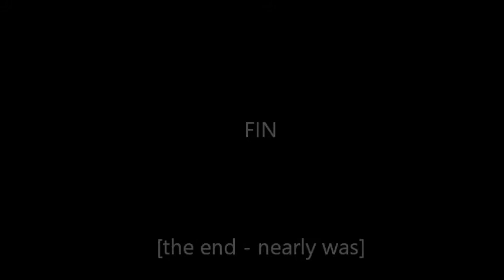Close Call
A Close Call with a Frenchie in a VW Towing a caravan.